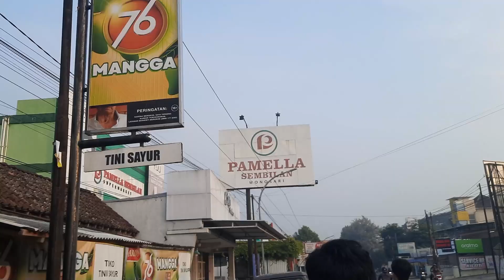Berlari Mengelilingi Kota Wonosari Rute 7K Bersama Gunungkidul Runners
Salam olahraga!
Ayok kita lari keliling Kota Wonosari, melewati pemandangan indah perkotaan dengan start Pemda (Alun-Alun Wonosari) arah ke Tobong dan kita singgah di Taman Budaya Gunungkidul, tak selesai di situ, nikmati dulu suasana sejuk rindang dan tenang di Desa Piyaman sebelum menyentuh garis finish.
Semangat teman-teman, Let's Go!!

Moments:
00:00 Opening
00:05 Perkenalan
00:28 Briefing
00:42 Start
01:06 Pamela
01:28 Tobong
01:37 Taman Budaya Gunungkidul
01:51 Desa Piyaman
02:37 Gunungkidul Vibes
02:55 Taman Kuliner
03:25 Finish
03:39 Terima kasih